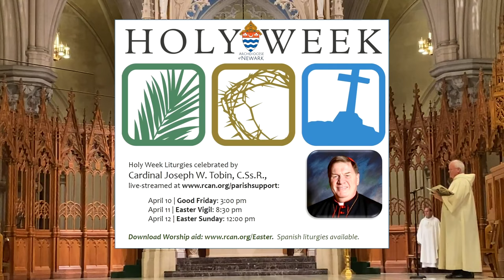Holy Thursday Livestream Mass with Cardinal Tobin from the Cathedral Basilica of the Sacred Heart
Holy Thursday Livestream Mass with Cardinal Tobin from the Cathedral Basilica of the Sacred Heart, April 9, 2020.